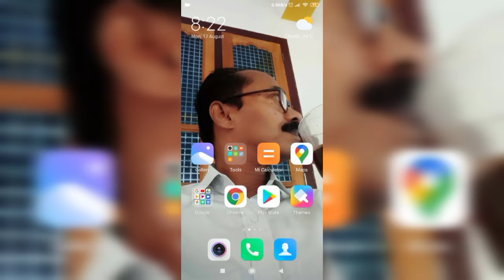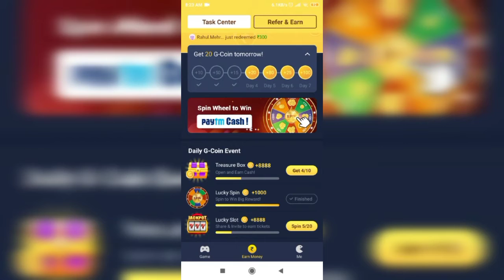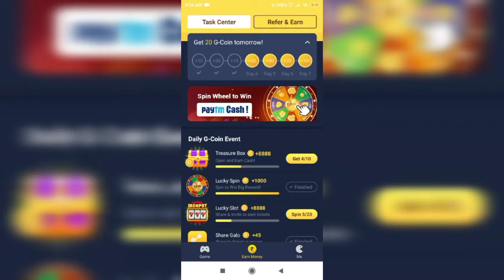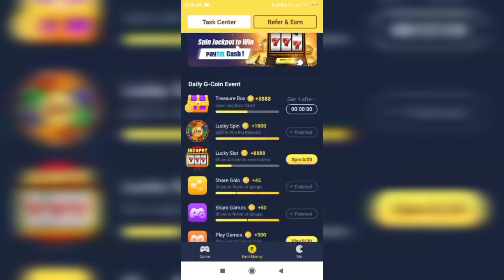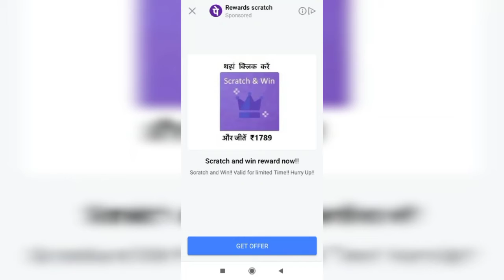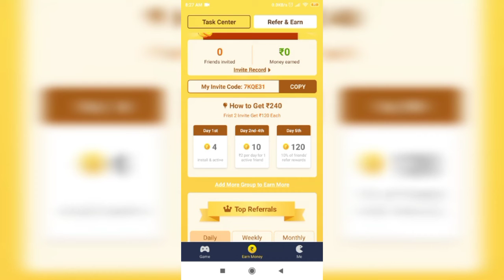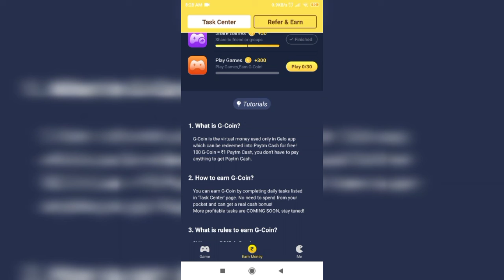Free " PAYTM CASH" 🤑🤑 കിട്ടാൻ ഇനി എന്തെളുപ്പം...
Use the above 👆 link. You will get Rs 50.